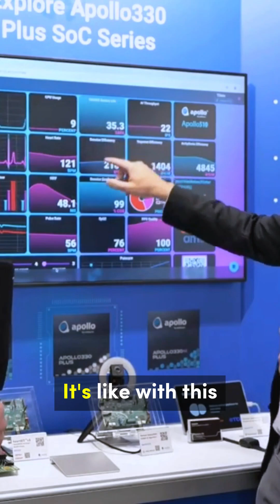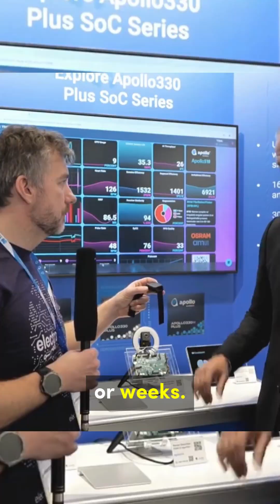Ambiq VP of AI Discusses heartKIT™ Award Win at Embedded World 2025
Ambiq’s VP of AI, Carlos Morales, discusses the heartKIT AI Development KIT, a vitals monitoring reference model that won the Artificial Intelligence Embedded Award at Embedded World 2025. Read more about the award-winning heartKIT on the Electromaker blog.